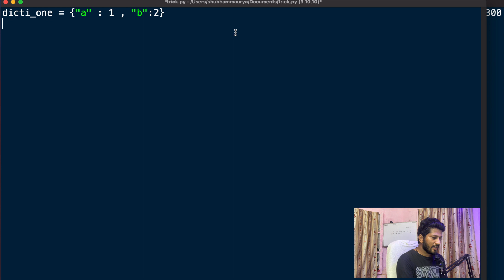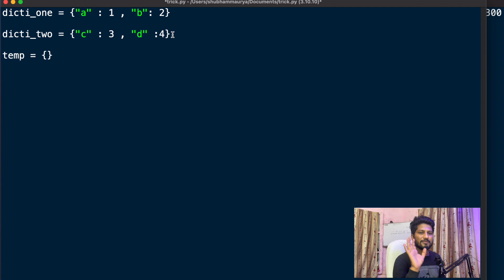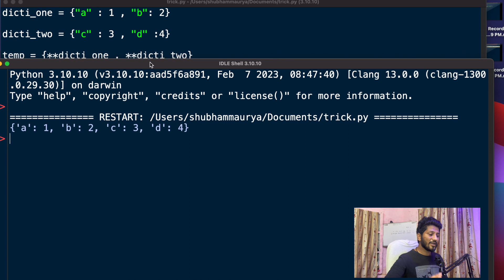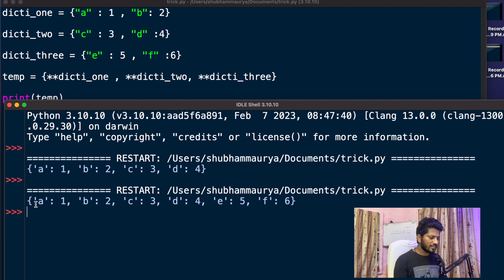How to Merge two or more dictionaries in a single dictionaries quickly in python | python trick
PythonProgramming
DictionariesInPython
DictionaryOperations
MergingDictionaries
CombineDictionaries
PythonTricks
ProgrammingTips
CodingExamples
PythonTutorials
LearnToCode
PythonForBeginners
PythonForDataScience
PythonForWebDevelopment
DataStructuresInPython
CodeSnippets
CodingChallenge
AlgorithmDesign
EfficientProgramming
TechTips
python dictionaries,
python,
dictionaries in python,
dictionary in python
,merge two dictionaries python,
merge dictionaries,
merge dictionaries python,
python merge dictionaries,
merge two dictionaries in python,
python dictionaries advanced,
how to merge two dictionaries in python,
how to merge two dictionaries in python 3,
how do i merge two dictionaries in python,
dictionaries,
merge two dictionaries together in python
,python dictionary